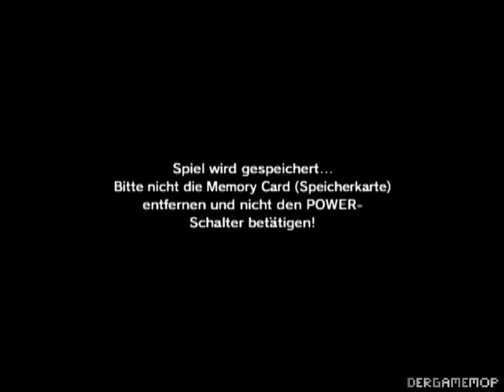Zelda - Ocarina of Time - Master Quest (GC) - Teil 11 - Pferd...1440p60 (DE)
...Sinnlos im Stall...

Das Bild wurde von Einem Gamecube über einem OSSC aufgenommen und Hochskaliert.